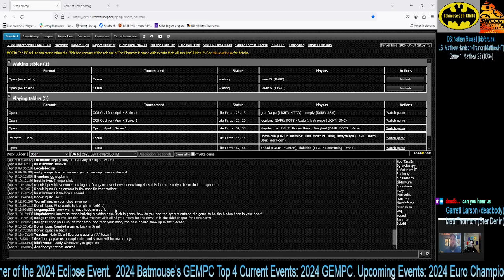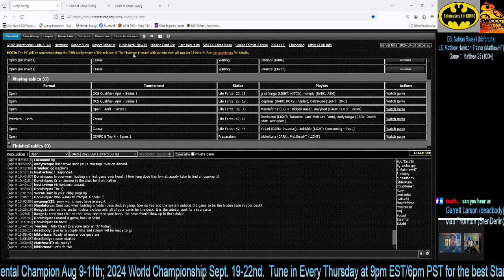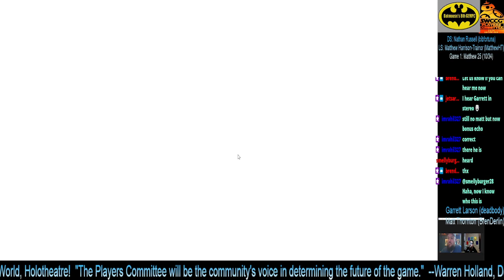Star Wars CCG - GEMPC Top 4 N. Russell (Thrawn) vs. M. Harrison-Trainor (QMC) Game 2